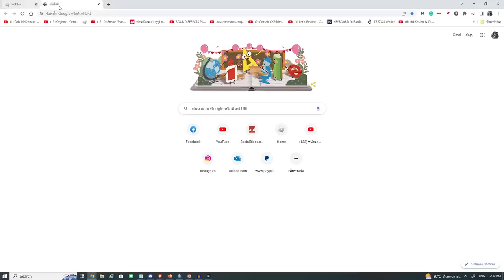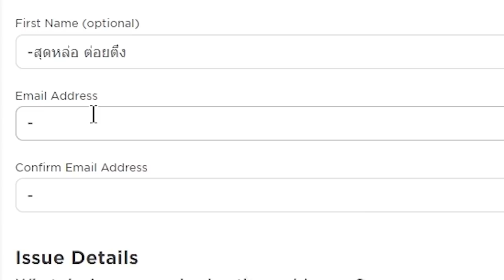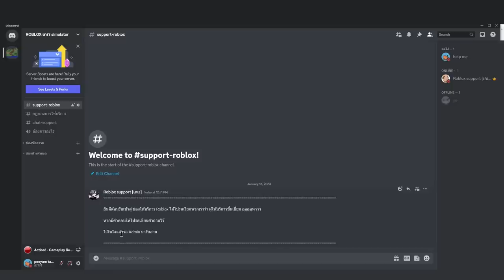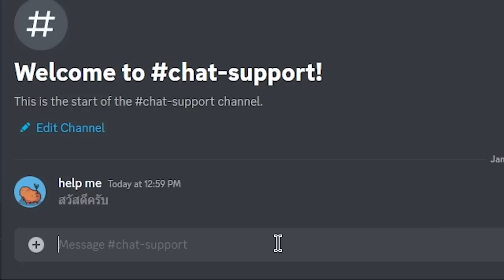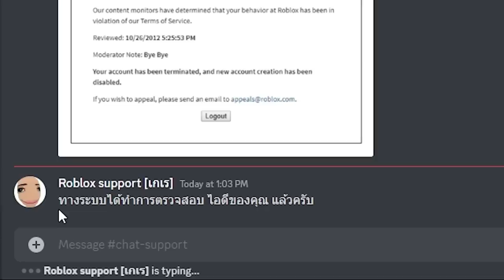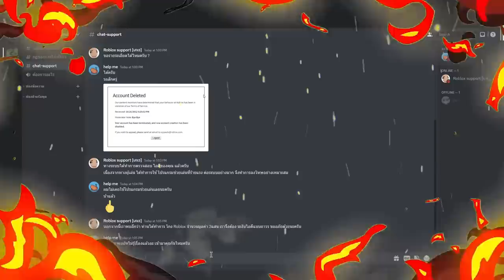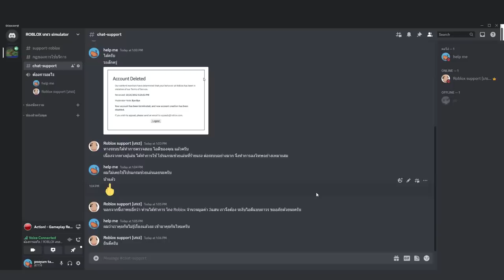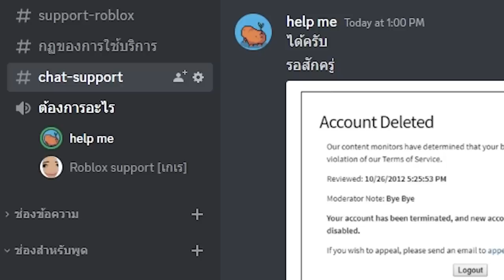โดนแอดมิน Roblox ท้า 1-1 แพ้โดนแบนไอดี...?